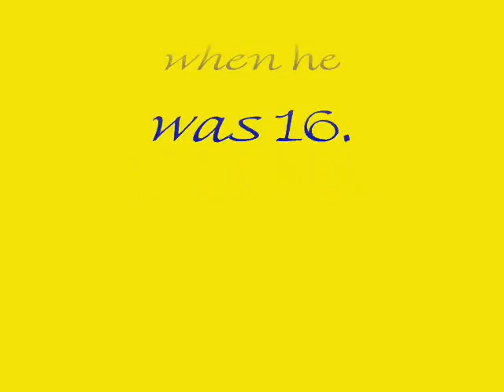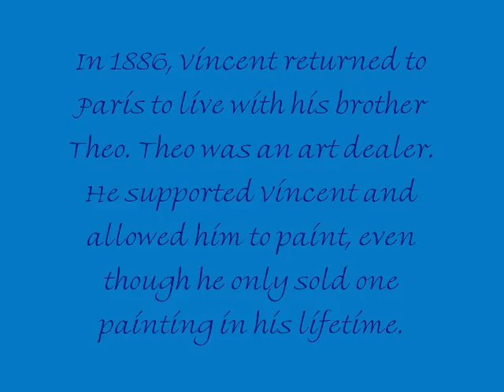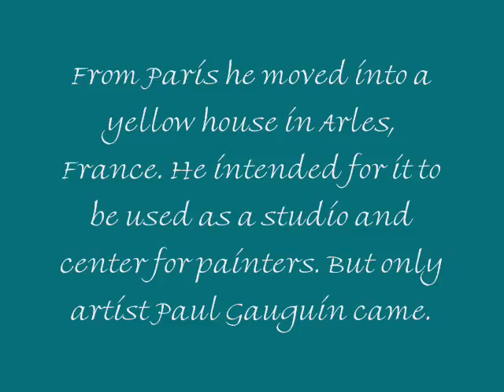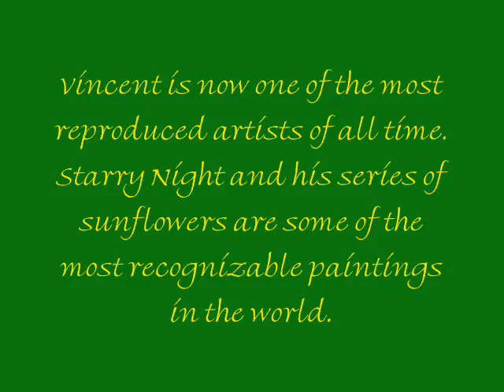Vincent van Gogh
life and paintings of van gogh